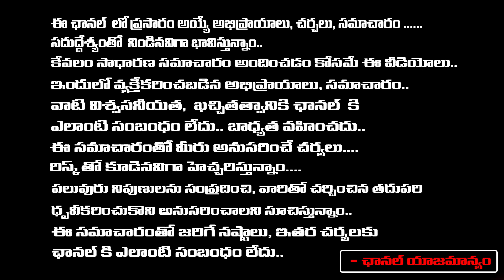వికారాబాద్ శిరీషని కాపాడుతున్నపోలీసులు సీన్ లోకి జాతీయ మహిళా కమిషన్ | Vikarabad Sirisha Incident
వికారాబాద్ శిరీషని కాపాడుతున్నపోలీసులు సీన్ లోకి జాతీయ మహిళా కమిషన్ | Vikarabad Sirisha Incident | Daamu Balaji Diaries